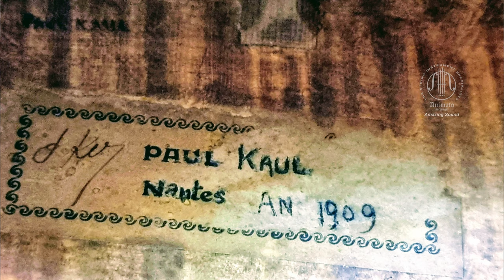Paul Kaul cello, demonstrated by Guillaume Wang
Guillaume Wang, the multiple international prize winner, was kind enough to play bits and pieces on some of Animato Strings' European cellos. This cello by Paul Kaul (made in Nantes, France, in 1909) was available for purchase at the time this video was made. It has since been sold. It is a beautiful cello. It has one very old, patched soundpost crack. As you can hear, the sound is great, irrespective of this old repair.